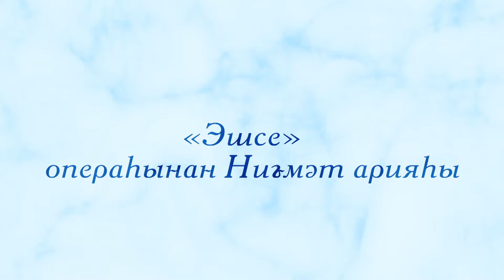София Хазетдинова - Эшсе операһынан Ниғмәт арияһы (Ғәзиз Әлмөхәмәтов) | Елкән | Тамыр